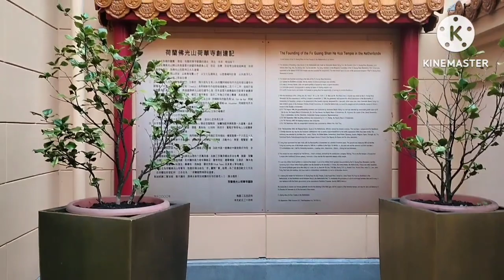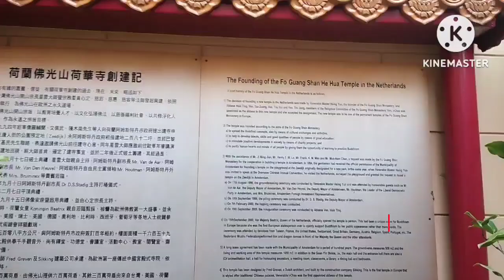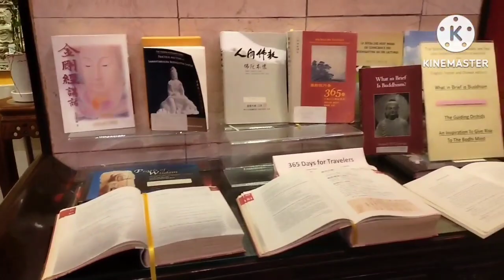Netherland এ চীন দেশের লোকেরা কেমন করে নতুন বছর উদযাপন করে/Chinese New year celebration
Chinese New Year celebration in Netherlands